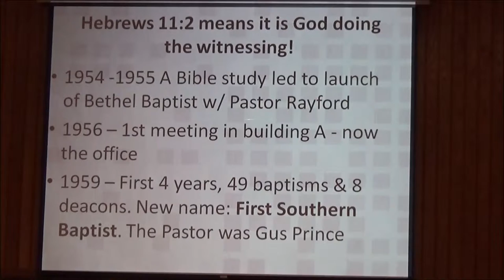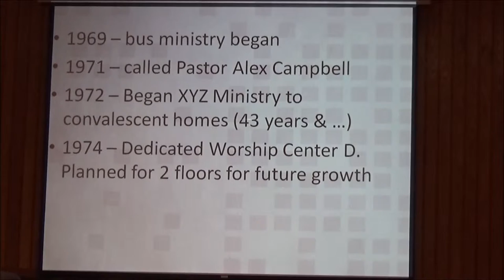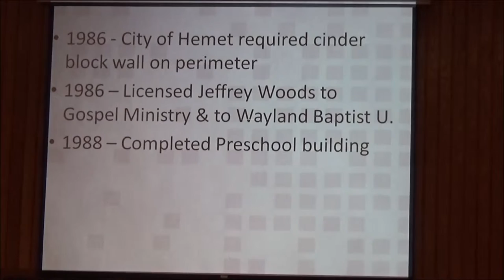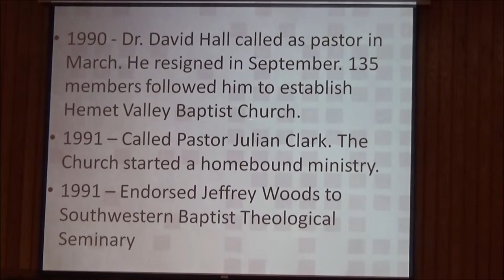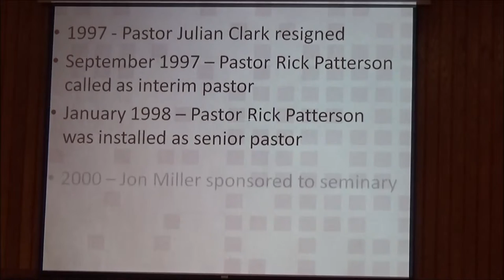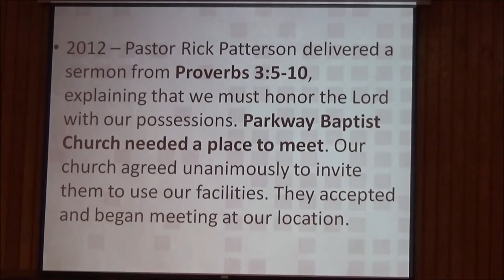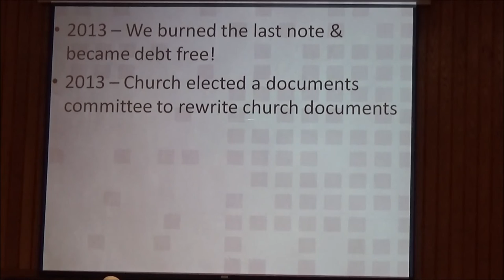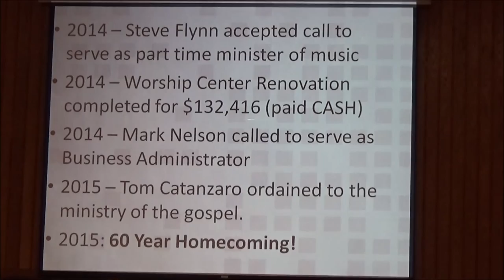History - Living Hope Baptist Church Hemet, California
433 S. San Jacinto

1068 E. Mayberry